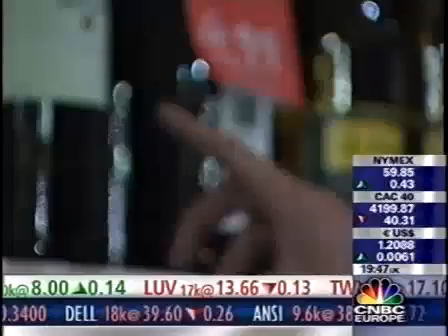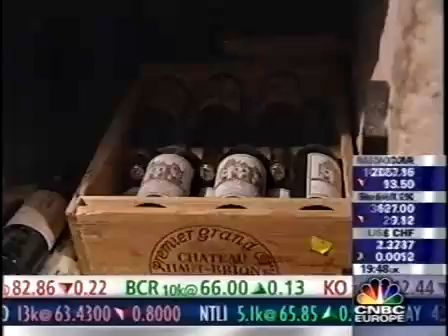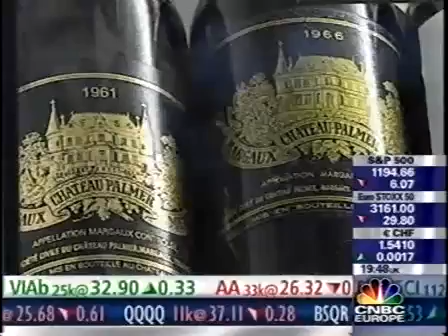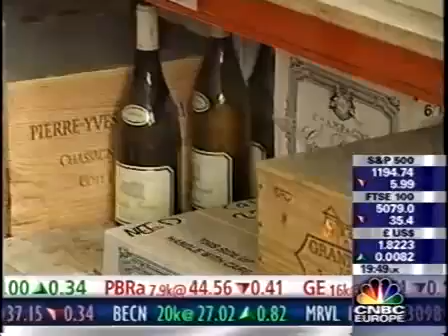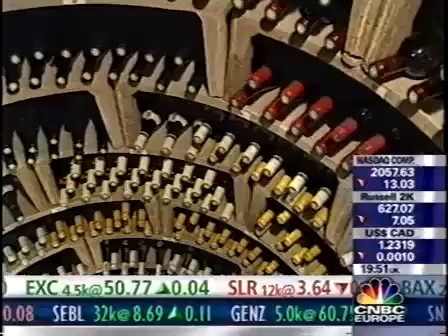Wine Investment Wine Investment Portal2